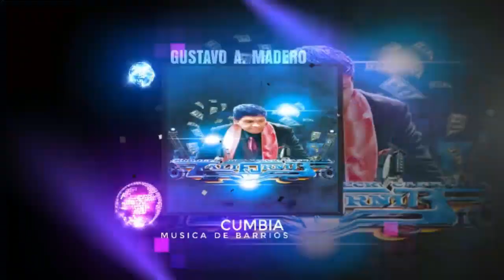🎹🎶🕺🎄💃🎶🎹 VIVA NAVIDAD 🎹🎶🕺🎄💃🎶🎹 SALSA ESTRENO 2023 🎹🎶🕺🎄💃🎶🎹 DINASTIA ORTIZ DE CARTAGENA 🎹🎶🕺🎄💃🎶🎹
⭐⭐⭐⭐⭐ RC ⭐⭐⭐⭐⭐

      🎶🎶🎶🎶🎶🎶  COMPARTE  🎶🎶🎶🎶🎶🎶

  ⭐🎶🎶🎶🎶🎶🎶  GRACIAS  🎶🎶🎶🎶🎶🎶⭐